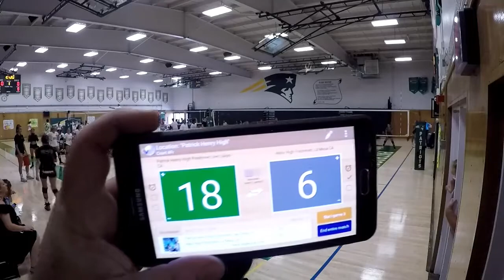2017 Freshman Patrick Henry vs Helix (home)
Patrick Henry High School Freshman Team
September 7, 2017
Non League
Freshman Patrick Henry HS vs. Helix HS
Winner Patrick Henry HS
25-12
25-7